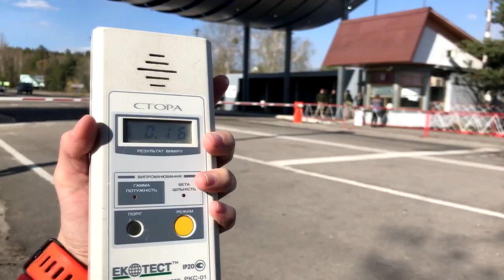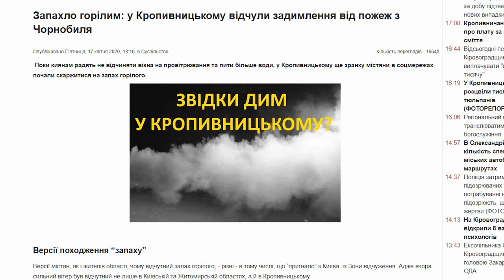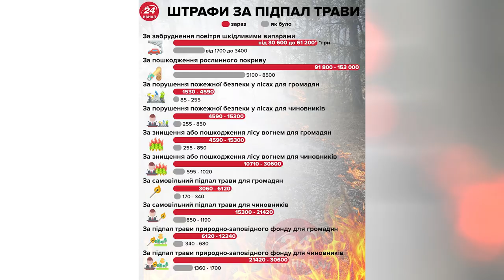Спалений сухостій - другий Чорнобиль?! | ток-шоу Просто - Не просто | телеканал Вітер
Упродовж останніх кількох тижнів на Кіровоградщині горіло сміттєзвалище та мало не спалили ліс… І це на тлі пожеж у Чорнобилі та знищених вогнем вщент сіл на Житомирщині.
26 квітня - річниця Чорнобильської трагедії, яка, схоже, нічому нас так і не навчила. Бо минуло 34 роки, а ми маємо нових ліквідаторів, а заразом і відкрите питання про рівень радіації та замовчування. І знову на ті ж граблі?
Тож якщо вам здається, що це десь далеко, достатньо виглянути у вікно - цілком реально, що у вас там “локальний Чорнобиль”.
Дивіться далі і зрозумієте, про що йшлося у ток-шоу. Можливо, саме цей випуск врятує ваше здоров'я.

Дивіться щоп’ятниці о 19:15, ток-шоу “Просто - Не просто” на телеканалі “Вітер”.

Гості програми:
Ігор Філіпенко - ліквідатор;
Надія Паливода - громадська активістка, ГО «Озеленення Кропивницький»;
Сергій Воробйов - голова наглядової ради в Digital agency e-Ecology;
Олексій Гора - журналіст Центральноукраїнського бюро новин;